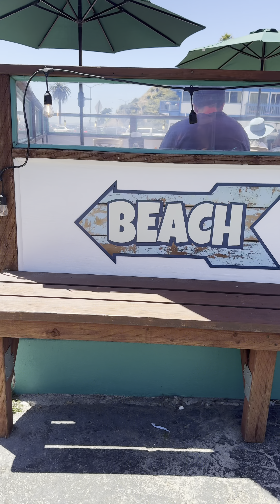Rio Del Mar Beach Home! 139 Bennett Road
LOCATION, LOCATION, LOCATION! Picture yourself living a couple minutes from miles of sandy beach, where you can spend endless days enjoying dog walking, jogging, sunbathing, surfing, sea life/bird watching, & fishing. This stunningly remodeled home in a quiet, safe & family-friendly neighborhood is a short stroll to the Rio Del Mar Beach. You'll be living near local favorites such as Venus, Pixie Deli & Marianne’s, making it easy to grab a bite, a refreshing drink & a delicious ice cream after a day in the sun. You are only 1.5 miles to the renowned Forest of Nisene Marks State Park for serene hiking or world-class mountain biking amongst towering coastal redwoods. This home features a smart layout with bedrooms & bathrooms on both floors to ensure privacy & space for everyone. It has an outdoor shower to rinse off from a day filled with outdoor activities. Say goodbye to street parking hassles with your own car garage & private driveway. Updated with new appliances, modern light fixtures & rain showers that offer a spa-like experience, you'll feel like living in a 5-star resort. Don't miss out on this opportunity to upgrade your lifestyle & embrace coastal living. Get ready for Summer BBQ's on the deck & endless beach days. 139 Bennett Road is move-in ready for you!